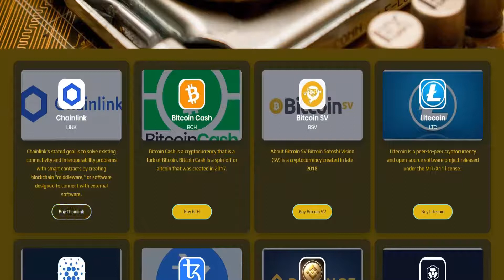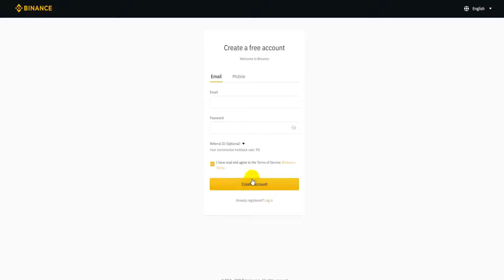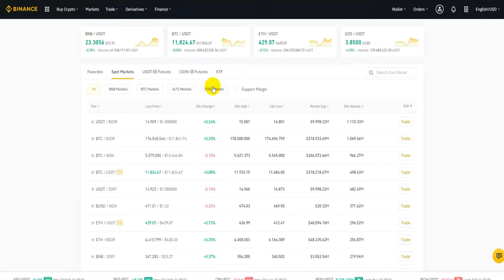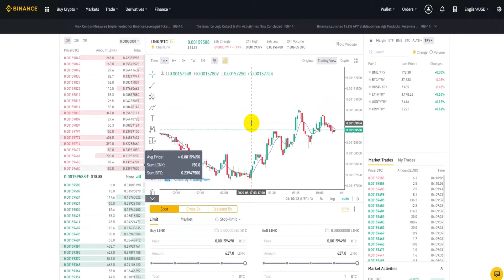How to buy Chainlink LINK? Step by Step for beginners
How to buy a Chainlink LINK? Step by Step for beginners

The easiest way to buy Chainlink LINK is in this video. Create your account in a few easy steps and start earning. Are you looking for a secure exchange to buy Chainlink LINK? We offer you the fastest way to buy Chainlink LINK with a credit card. to purchase other cryptocurrencies.

We have listed the most reliable and promising cryptocurrencies of the last 10 years for you on our website.

LINK, you need to know about Chainlink, how to trade with Chainlink? What is chainlink? How to buy a Chainlink? Chainlink news. How to trade LINK? Guide for beginners.

Chainlink Many users trying to find a Bitcoin alternative are disappointed by the limited capabilities of the cryptocurrency. But even modern cryptocurrencies with smart contracts quickly reach their limits. ChainLink would really like to supply an answer here, during which the project can link the surface world and blockchain without corrupting the safety through the blockchain. during this article, we explain how cryptocurrency intends to master this challenge, how interested investors can purchase ChainLink, and whether or not they should do so in the least. We also shed light on the background of the blockchain and inform you about which principle the project actually uses.

ChainLink Wallet - No Specialization Necessary the way to buy ChainLink and keep the purchased coins safe? you do not need to found out a separate ChainLink wallet. Since ChainLink may be a token, the foremost common wallets also are suitable for ChainLink. for instance, it's completely unproblematic to shop for ChainLink and store it within the wallet. that's in fact convenient. Since it's usually wont to buy ChainLink anyway, most users even have an appropriate crypto wallet for the Chain Link token. However, like any cryptocurrency or token, investors and users should make sure that they are doing not keep any coins with online access unless it's absolutely necessary. Cold storage increases security considerably, as successful hacker attacks have shown time and again. If you would like to shop for ChainLink, you ought to in fact know the influences which will have a big impact on the ChainLink course.

Since ChainLink should be seen more as a sort of cryptocurrency app than as an independent cryptocurrency, the worth is in fact heavily hooked into Ethereum, the cryptocurrency that ChainLink wants to expand. Accordingly, messages always have an impression on ChainLink. Another important factor is in fact news about ChainLink itself. the corporate doesn't publish a road map, but in fact, news features a significant impact, including Development delays and problems, successes, and finished projects. Another important factor for anyone looking to shop for ChainLink is usually the reputation of blockchain technology generally. Negative headlines, as happened two years ago, usually also cause a price slump, albeit ChainLink actually has no points of contact with the criticized technology.

Its Importance Increases With the utilization Of Blockchain Anyone curious about buying ChainLink should in fact also consider a possible way forward for the project. a transparent ChainLink forecast is in fact impossible and there are many pitfalls on the thanks to a profitable business. As a result, future prospects generally fluctuate between two poles. for instance, it's possible that ChainLink doesn't actually manage to line up the interface because the technology is faulty and problems can't be solved quickly enough. Of course, there's also the challenge that ChainLink isn't the sole company that desires to represent the interface. within the best-case scenario, ChainLink could become indispensable and implement many important functions, while Ethereum asserts itself as important blockchain technology. ChainLink now would presumably end up to be profitable.

Best regards